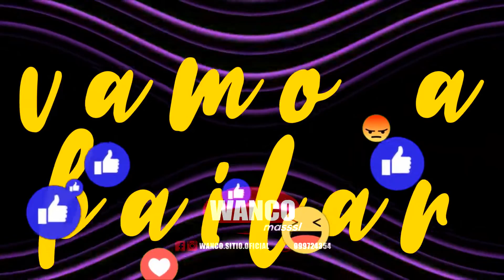WANCO - APRETADITO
Wanco Nomasss ! - Apretadito - cover

istagram  wancooficial
wanconomas-oficial
wanco - sitio . oficial